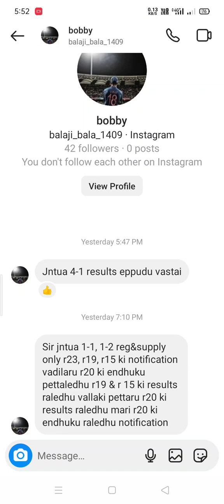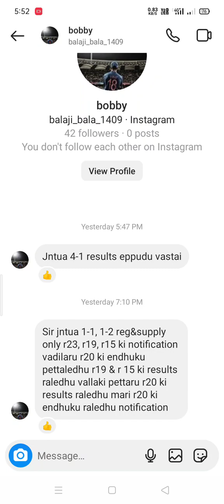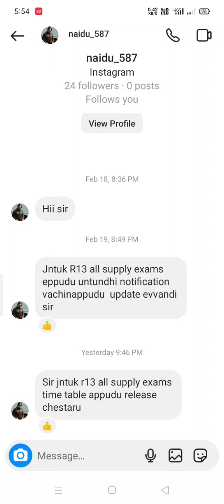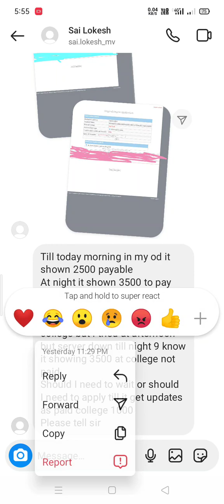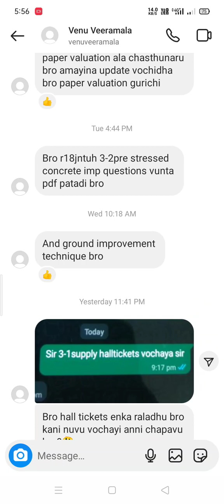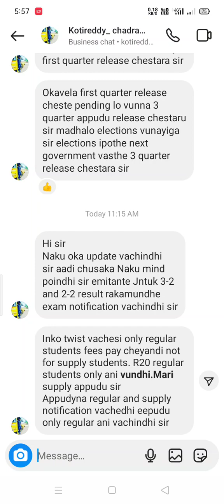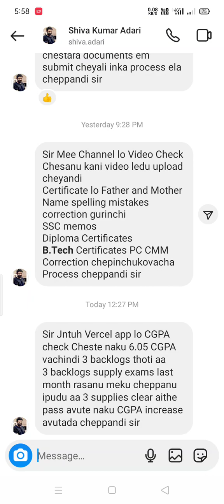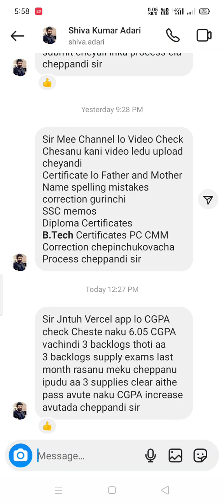jntuk&jntua&jntuh&jntuv students Instagram doubts video ||1-3-2024#jntuk